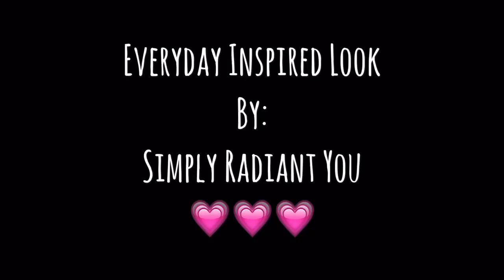Younique eye makeup tutorial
Just a look for everyday with all my favorite products!!!